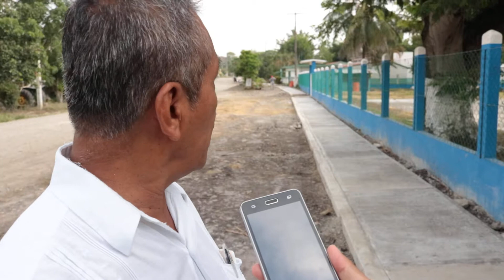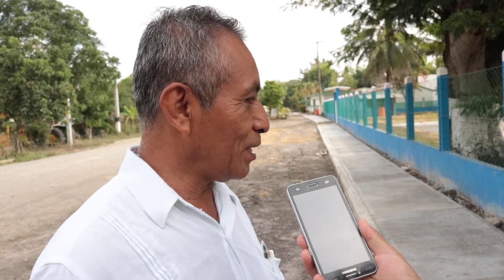ENTUSIASMO EN VILLA HERMOSA POR LOS 880 METROS LINEALES DE GUARNICIONES Y BANQUETAS B